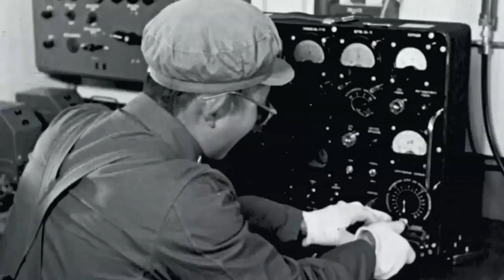72. Epic Journey was Taken in Silence and Secrecy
As they look back, the Chinese people can reflect on one remarkable achievement after another in nuclear and satellite technology. Deng Yingchao, the wife of Premier Zhou Enlai, once explained that she first heard about the successful atomic bomb test, when it was publicly announced. Zhou hadn’t shared the secret with anyone, not even her.

Deng recalled that Zhou had stressed to the person in charge that the project was classified as top-secret. The relevant information should only be conveyed to those participating in the project and the tests, on a need-to-know basis. Nobody should ever reveal their involvement, not even to their closest family and friends.